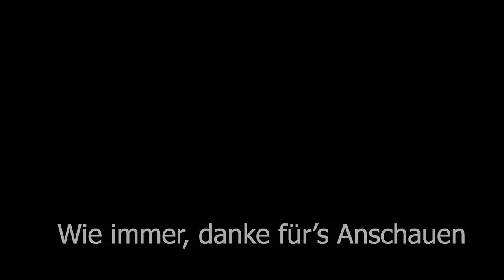Hunt Showdown 💀 Nicht mit Ruhm bekleckert 💀 #23 | Bounty deutsch german Lets play Gameplay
und auf zur nächsten Runde Hunt: Showdown. In diesem Video hab ich mal 2 Runs zusammengepackt.Wir haben uns da leider nicht mit Ruhm bekleckert, hatten aber dennoch Spaß. Ich hoffe, den habt ihr auch beim Anschauen und ...

Euer SenselessSurvivor